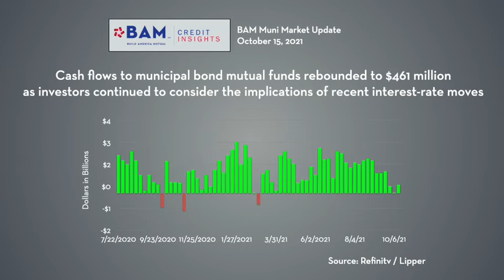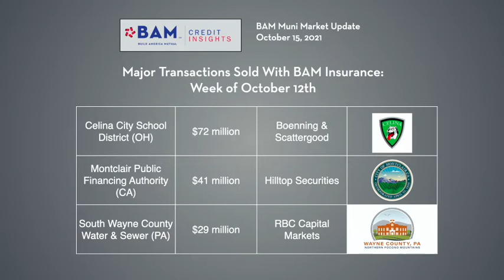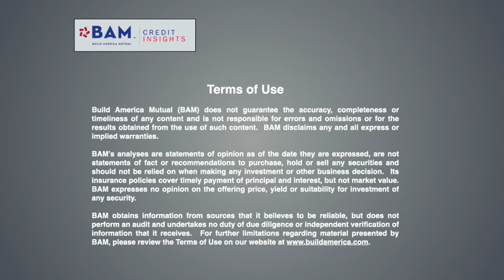Munis Stable as Supply Looms: BAM Weekly Update, 10/15/21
Municipal yields were flat as investors resumed modest buying activity during the holiday-shortened week. A bigger test for the market lies in next week's $12 billion of scheduled new-issue par, including nearly $800 million of BAM-insured bonds.